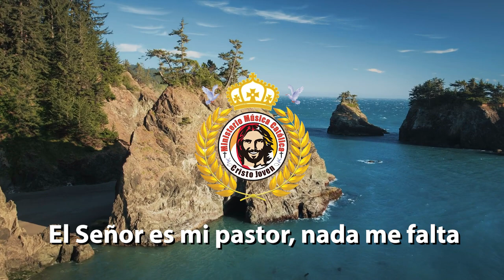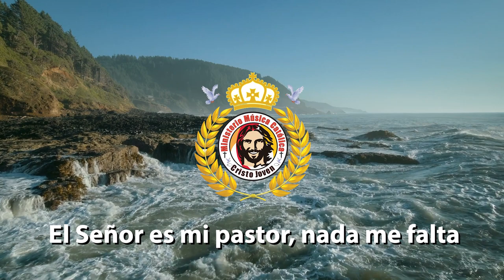Salmo El Señor es mi Pastor nada me falta @ritmocity Maestro Bobby Ramírez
ritmocity maestrobobbyramirez misajoven / @RITMOCITY - Maestro Bobby Ramirez - Salmo El Señor es mi Pastor nada me falta. Se escuchan las voces de Ms Glenda Mujer Esperanza y Maestro Bobby Ramírez, salmista, toca flauta, piano, y es director musical del coro CRISTO JOVEN en la SANTA MISA JOVEN todos son bienvenidos los Sabados 5 PM en St John the Apostle Catholic Church en Hialeah, 475 East 4th Street, Hialeah, Miami, Florida.

"One of the top flutists in Afro-Cuban jazz", Scott Yanow, jazz journalist/historian and author of 11 books. Read full review at: